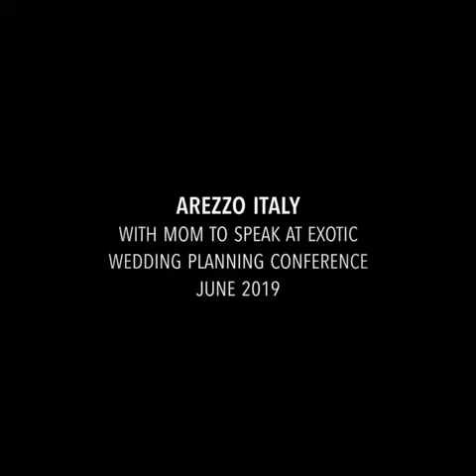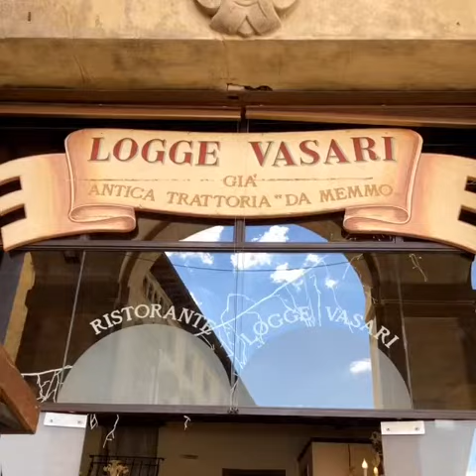Tuscany Arezzo Italy Picture Teaser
Loved Speaking at The Exotic Wedding Planning Conference in Italy about Technology and the tools coming out:)